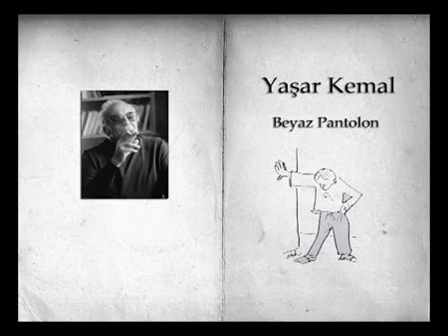Yaşar Kemal Beyaz Pantolon